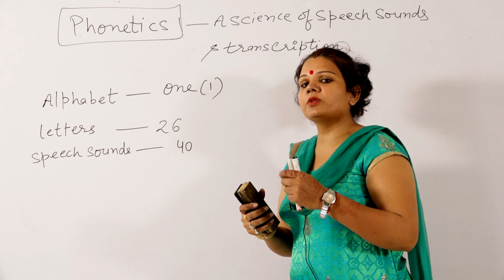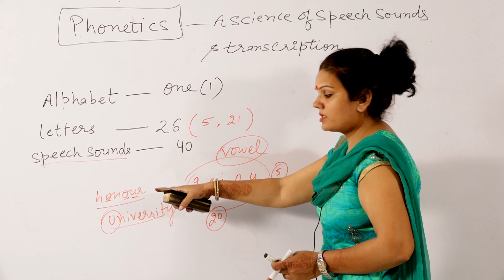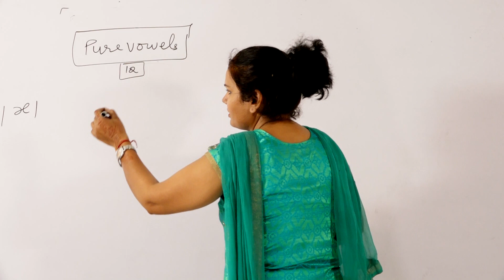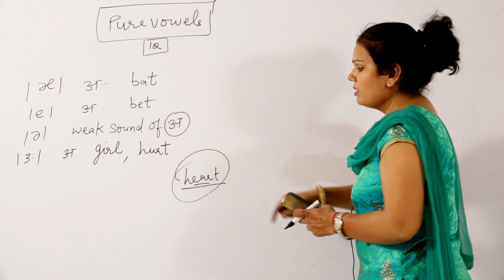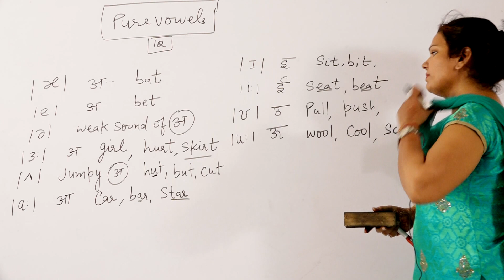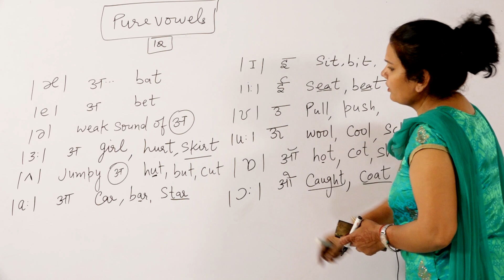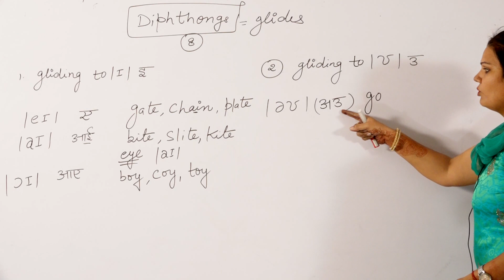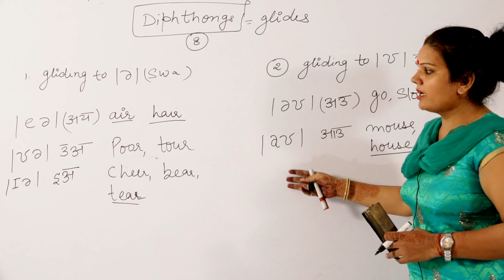PHONETICS BY DR SUMAN VIDYUL IAS ACADEMY SHAMLI